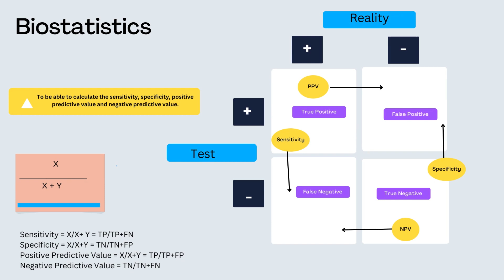Biostatistics Basics (Sensitivity, Specificity, PPV, NPV)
Medical Biostatistics Series:

A Summary Diagram Of How To Calculate The Sensitivity, Specificity, PPV and NPV.